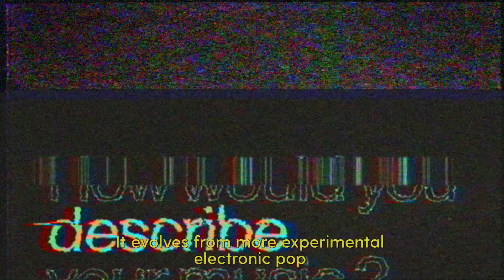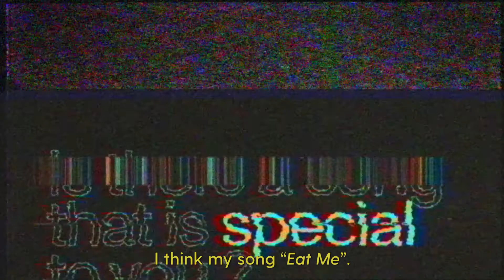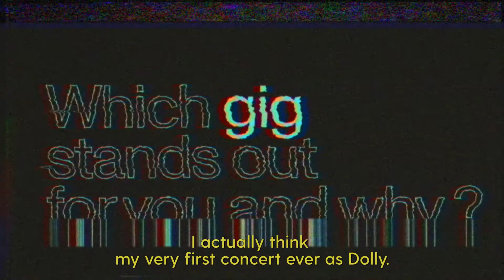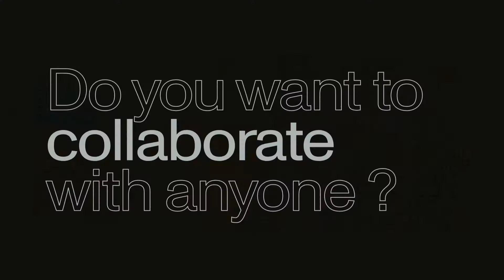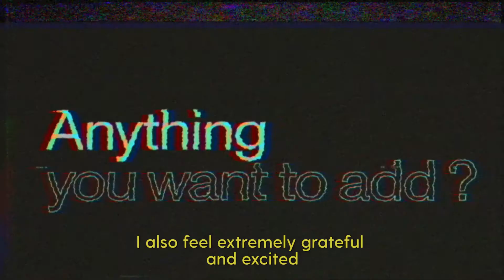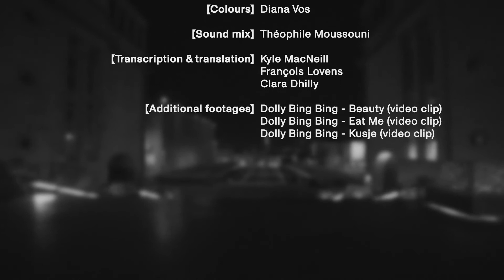Fifty Lab 2020: DOLLY BING BING presented by Plisskën Festival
DOLLY BING BING, portrayed by Ghent-based artist and dancer Elisabeth Van Dam, could be defined as a ‘glamorous alien popstar’: bringing her narrative to life in both Dutch and English with a raspy voice glittering in an electronic R’n’B-pop combo, she knows how to bring together Elisabeth’s various skills and talents in one figure, whilst shaping a singular aesthetic and vision.

In the frame of Fifty Lab 2020, DOLLY BING BING has been curated by Plisskën Festival 【GR】

Director: Diana Vos
Light: Laure-Anne Taymans
Camera: Diana Vos, Laure-Anne Taymans, Elisa Vdk
Editor: Elisa Vdk
Graphics: Kevin Wyns and Loïc Marszalek
Sound mix: Théophile Moussouni
Colours: Diana Vos
Transcription & translation:
Kyle MacNeill
François Lovens
Clara Dhilly

This video is a Fifty Lab production in collaboration with Wallonie-Bruxelles Musiques and VI.BE